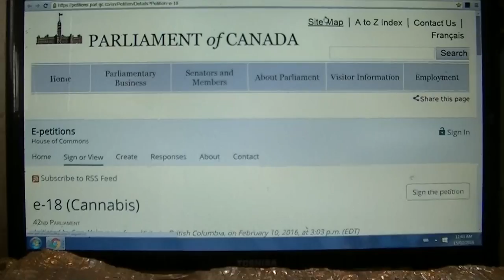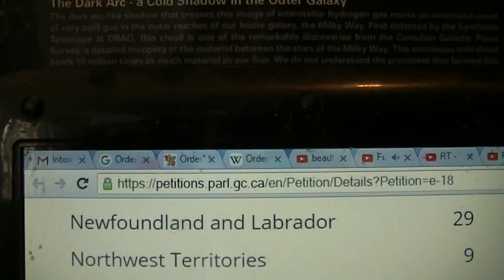Dana gone Radioactivly Bannans Jan 2016 with Real Canadian Democracy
is always the way forward in protection !
Featuring:
-=- A.I. deprogramming